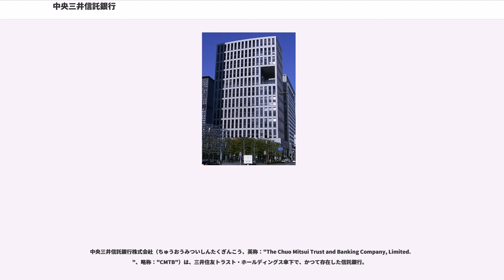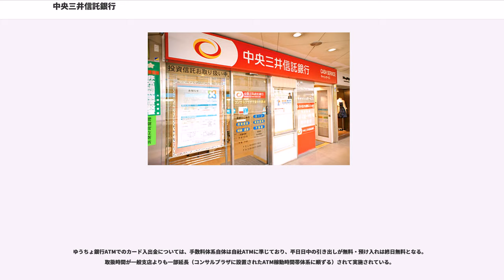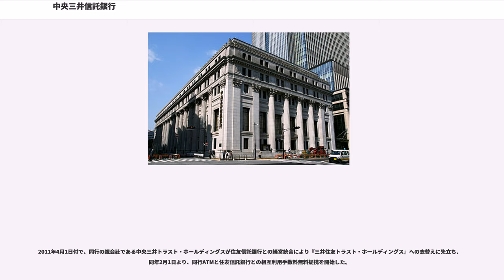中央三井信託銀行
三井住友トラスト・ホールディングス

中央三井信託銀行株式会社（ちゅうおうみついしんたくぎんこう、英称："The Chuo Mitsui Trust and Banking Company, Limited."、略称："CMTB"）は、三井住友トラスト・ホールディングス傘下で、かつて存在した信託銀行。

2000年に中央信託銀行が三井信託銀行を合併して発足した。

三井信託社長の古沢煕一郎が会長空席のまま初代代表取締役社長に就任、3つ併存していた勘定系システムも旧三井信託のもので一本化、また三井グループの背景も業務上有利に進行し、主導権を握っているのは三井側である。（中央三井の持株会社は設立当時、"三井トラスト・ホールディングス株式会社"という社名であったことにも反映されている。その後、「中央三井」のブランドが中央三井信託銀行発足から年月を経るなかで確立されてきた経緯を反映して中央三井トラスト・ホールディングス株式会社に社名変更している）。

中央信託銀行時代の1998年11月、経営破綻した北海道拓殖銀行の本州地区の営業を譲り受けた（店舗数にして59店舗）。店舗の大半は整理統合され、住友信託銀行へ合併される直前の時点で存在したのは旧拓銀同士の統合店舗である石神井支店（東京都）と杉戸支店（埼玉県）のみであった。拓銀譲受後の1998年12月に日本債券信用銀行との経営統合交渉に入るとの報道や、特別危機管理銀行入り後の日本長期信用銀行のスポンサー入札に参加するなどの動きがあった。

4大メガバンクの傘下に入ることを選んだ他の信託銀行と異なり、住友信託銀行と同じく単独による生き残りか更なる合従連衡を模索。2001年6月に旧さくら銀行信託子会社である「さくら信託銀行」株式を三井住友銀行より譲渡され、三井アセット信託銀行（後の中央三井アセット信託銀行）に社名変更。2002年2月、金融持株会社である三井トラスト・ホールディングスの発足にあわせ中央三井信託と三井アセット信託を子会社化した。

年金等の受託資産（マスタートラスト）業務は中央三井アセット信託銀行へ移管され、その他の信託銀行業務（法人営業、リテール、不動産、証券代行等）を中央三井信託銀行が担当していた。2002年9月日本トラスティ・サービス信託銀行に出資し、マスタートラストは、住友信託銀行とりそな銀行の陣営に参加していた。また、2009年9月21日（同年9月20日設定分）を以て貸付信託の募集を停止した。

失われた10年における不良債権処理のため、1999年までに三井信託が約4000億円、中央信託が約1500億円（拓銀資産の譲受が主因）の公的資金が優先株形式で注入された（三井トラストホールディングス発足時に株式交換）。本来10年後の2009年7月までに全株買い戻す計画が世界金融危機による株式評価損などで赤字決算となり達成出来なかったため、同年8月3日付けで残りの優先株2003億円分が普通株式に強制転換され、整理回収機構（金融庁）が中央三井トラストホールディングスの筆頭株主となった（業務改善命令を発令）。これは破綻状態にはない都市銀行・信託銀行では初の事態であった。

中央三井信託銀行発足時には、旧三井信託（MYTRUST）、旧中央信託の2つのシステム（従前からの中央信託のシステム（C-BEST）と旧北海道拓殖から引き継いだ支店のシステム）の3つが併存するという状況であった。通帳にはそれぞれ●（三井信託店舗）、■（中央信託店舗）、★（拓銀店舗）の識別マークが付され、各店にはそれぞれ対応したATMが用意されたが、対応したATMでないと通帳記入ができないなど取引上の制限があった。2002年1月、旧中央信託と旧三井信託の勘定系システムを統合、同年5月に拓銀のシステムも三井信託のシステムに統合し、同社のシステム統合は完了した。

生体認証は、指認証に対応していた。従来、5年間の有効期限が設けられていたが、2010年8月2日以降に発行されたカードについては有効期限が設けられない。

ゆうちょ銀行ATMでのカード入出金については、手数料体系自体は自社ATMに準じており、平日日中の引き出しが無料・預け入れは終日無料となる。取扱時間が一般支店よりも一部延長（コンサルプラザに設置されたATM稼動時間帯体系に順ずる）されて実施されている。

2011年4月1日付で、同行の親会社である中央三井トラスト・...